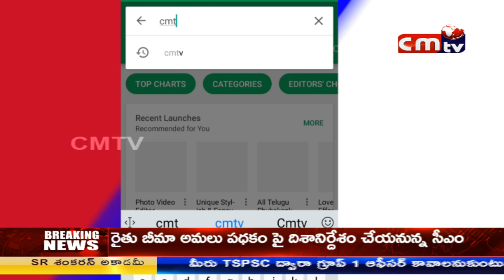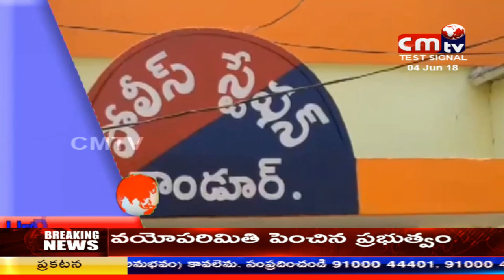CMTV (CoalMine TeleVisions) news at 8pm 4/06/2018